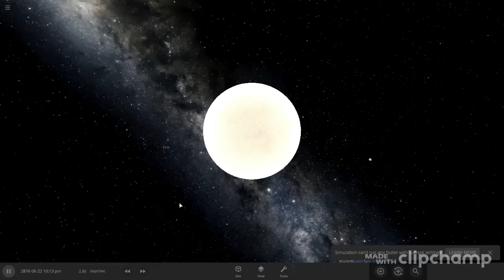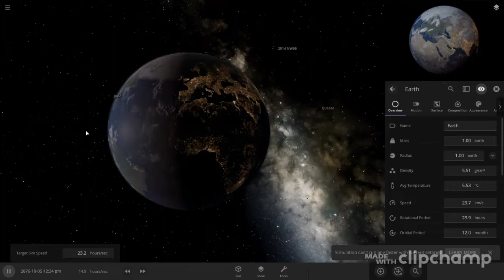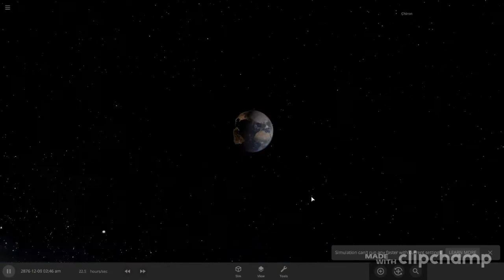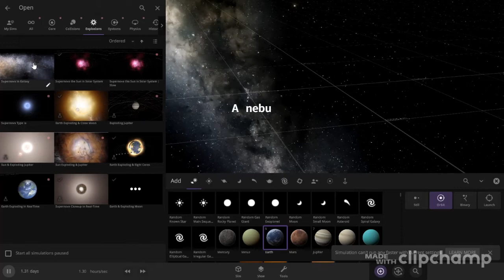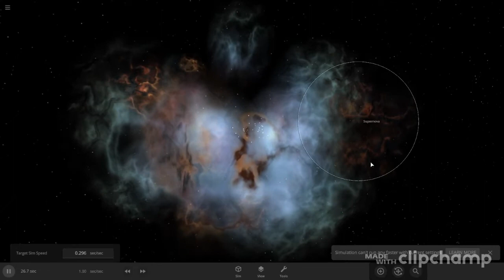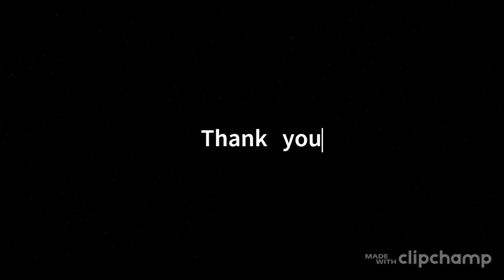Physics nebula video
This video is just some education that might help u...